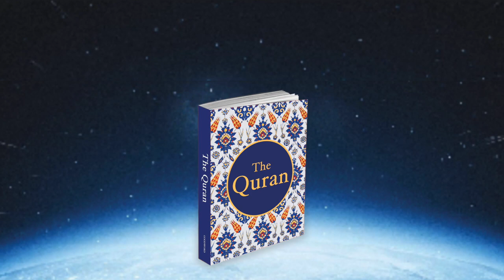Quran Conference 2019 (Quran translation by Dr. Farida Khanam)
Culture of Peace, CPS International, Maulana Wahiduddin Khan, Spiritual Message, Tolerance, Art of thinking, Religion, Islam, Violence, Extremism, Terrorism, counter terrorism, suicide bombing, Spirituality, suicide bombing‬‬‬‬‬‬‬‬‬‬‬‬‬‬‬‬‬‬‬‬‬‬‬‬‬‬‬‬‬‬‬‬‬‬‬‬‬‬‬‬‬‬‬‬, conversion‬‬‬‬‬‬‬‬‬‬‬‬‬‬‬‬‬‬‬‬‬‬‬‬‬‬‬‬‬‬‬‬‬‬‬‬‬‬‬‬‬‬‬‬‬‬‬‬‬‬‬‬‬‬‬‬‬‬‬‬‬‬‬‬‬‬‬‬‬‬‬‬‬‬‬‬‬, Conversation, Interview